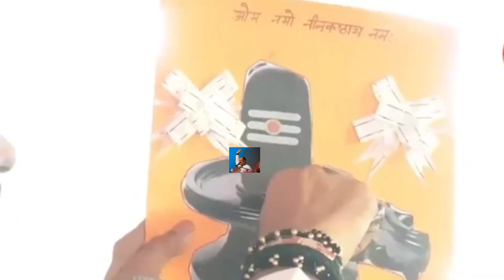कोई बड़ी बीमारी से बचने के लिए करें उपाय | Bimari ke upay pradeep mishra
विडियो को आप सभी अंत तक जरूर देखें
जय महाकाल
थोड़ा सा कपूर का टुकड़ा इस जगह गिरा दें

महिलाएं रात को इस नाम को बोलकर सोएं, अगले दिन से सारे कार्य सफल होना शुरू हो जाते हैं

एकादशी को जो महिलाएं ये 1 कार्य करती हैं

अगर आपके दाग धब्बें है तो करे ये उपाय